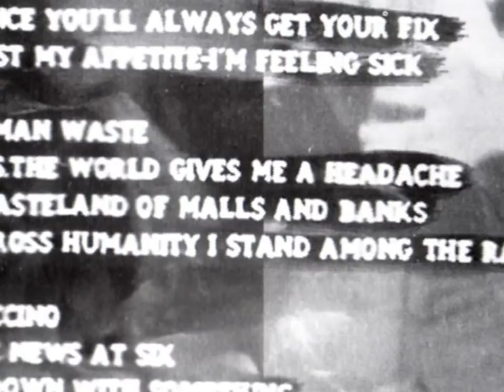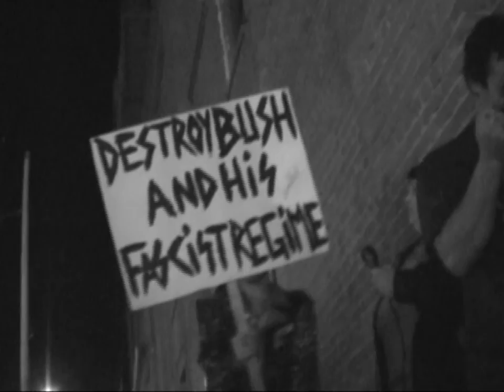The Ramen Days - Bay Area Hardcore Documented (Part 2)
DVD-2004

ELEVEN BAY AREA HARDCORE BANDS
DISCUSS THE LOCAL PUNK SCENE AND HOW ILLEGAL VENUE
BURNT RAMEN HAS ALLOWED THEIR PART OF THE UNDERGROUND TO THRIVE.
A YEAR OF THRASHING,ROCKING,DRINKING AND RAGING
ARE DOCUMENTED ONTO FILM,VIDEO,ANIMATIONS,
STILL PHOTOS AND FLYERS.